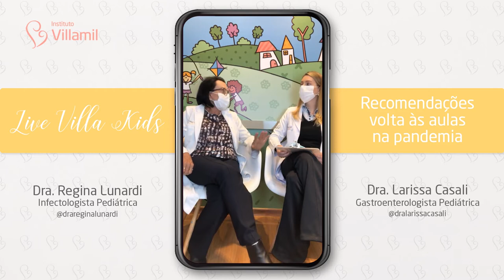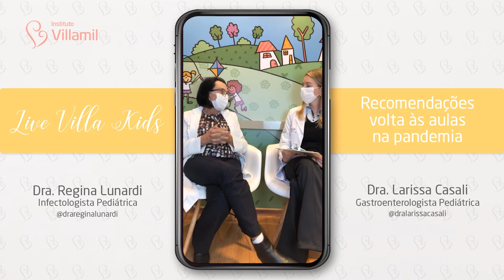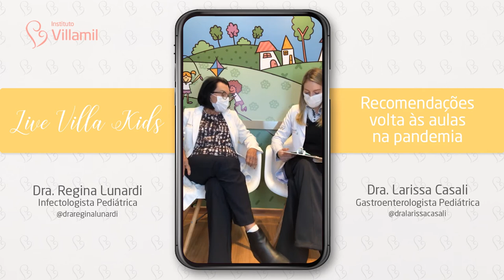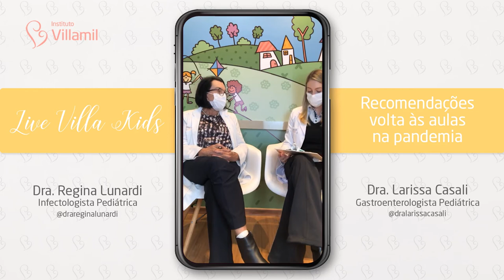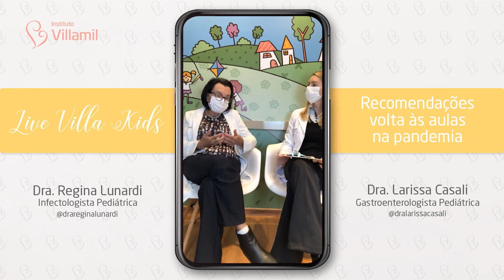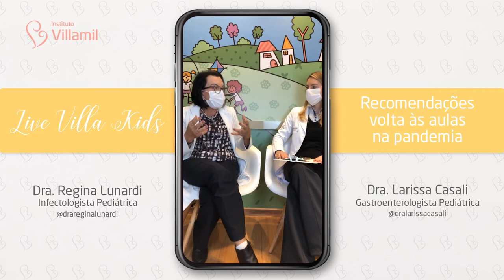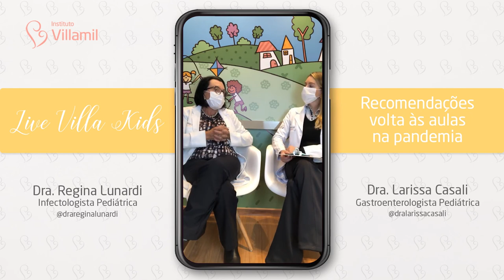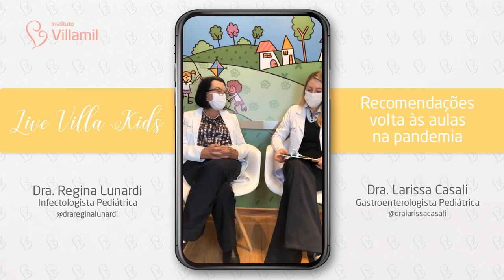RECOMENDAÇÕES PEDIÁTRICAS - VOLTA ÀS AULAS | Dra. Regina e Dra. Larissa | Instituto Villamil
A Villa sabe que muitas mamães e papais estão com dúvidas sobre como será a volta às aulas. E é por isso que a médica infectologista pediátrica Dra. Regina Lunardi e com a médica gastroenterologista pediátrica Dra. Larissa Casali com o tema 👇🏼

“Recomendações das pediatras na volta às aulas durante a pandemia”

Acompanhe e tire todas as suas dúvidas!